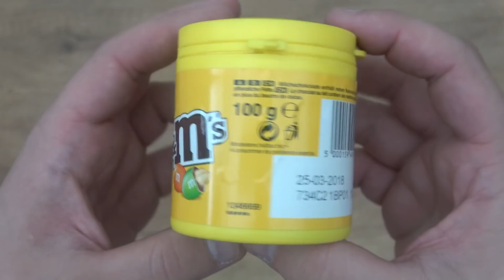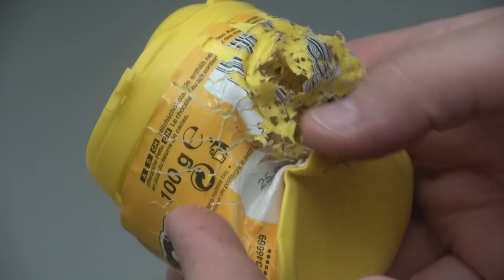EXPERIMENT HYDRAULIC PRESS 100 TON vs BULLET